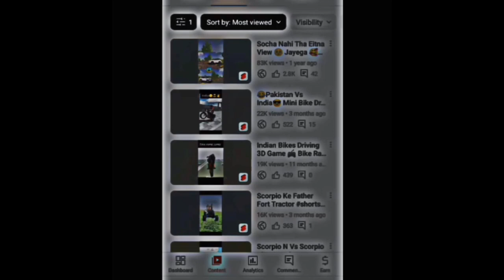1 Year Complete😘😘 Finally🔥 | With Som Gaming😁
1 Year Complete😘😘 Finally🔥 | With Som Gaming😁 |

Thanks 😘 For Survive 1Yeae🥰🥰